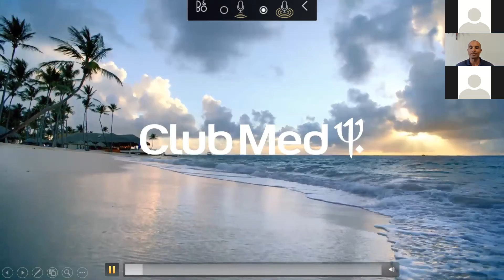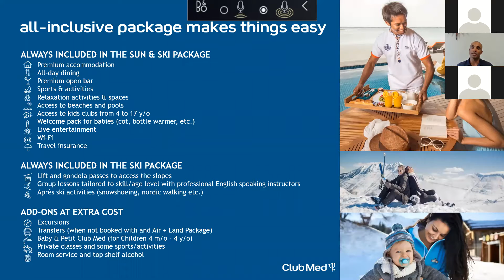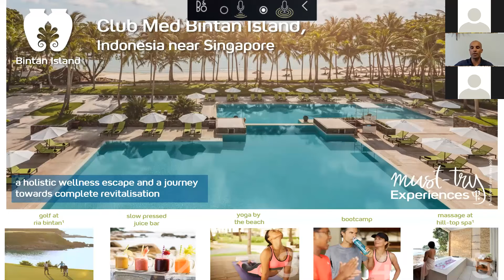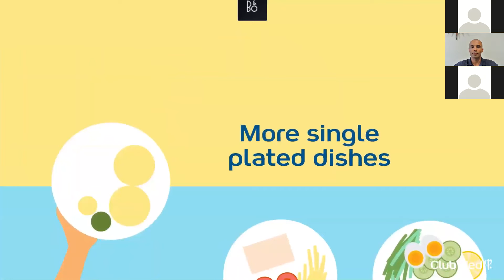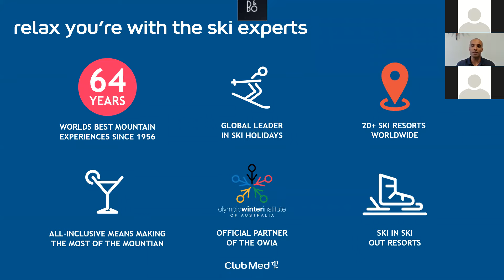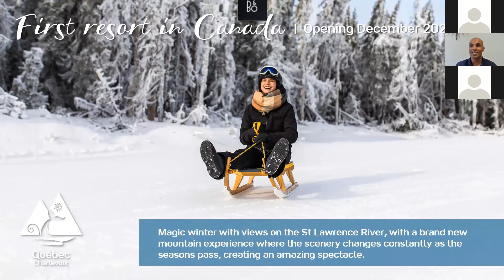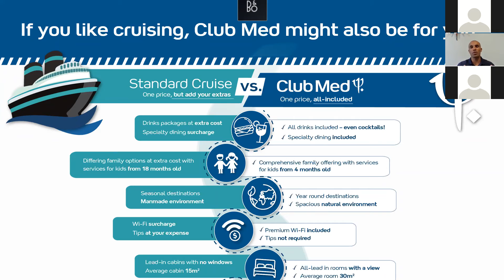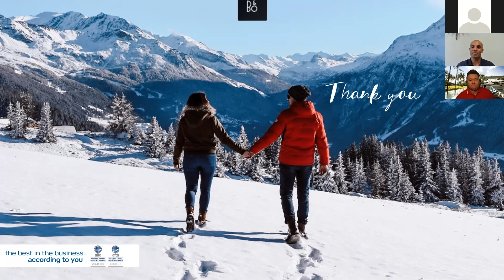Club Med from your Armchair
Join Club Med expert Adam from your armchair, and discover the all-inclusive resort company’s stunning international resorts, from Aussie favourites to brand new additions, and how their all-inclusive offering makes things easy, but still a whole lot of fun. Plus, get more information on how Club Med offers peace of mind, safety and flexible booking, so you can concentrate on having the best holiday ever, worry-free!